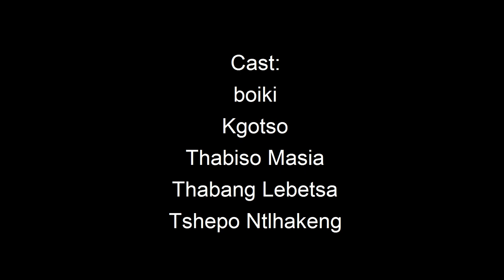Maakshesh E p 7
Catch a final episode of season 1 right now...What will happen in this final
episode...watch now and find out..
check out the old episode also if you havent done that already!!